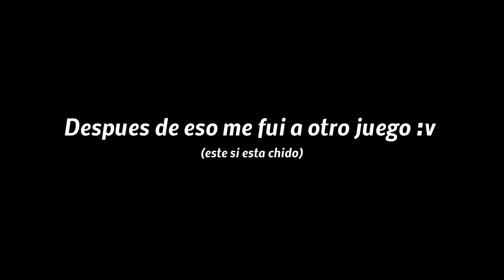NO CREERÁS LO QUE HACEN ESTAS CALABAZAS !! - FNAF Halloween Games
:3